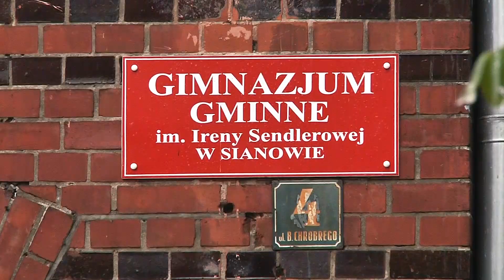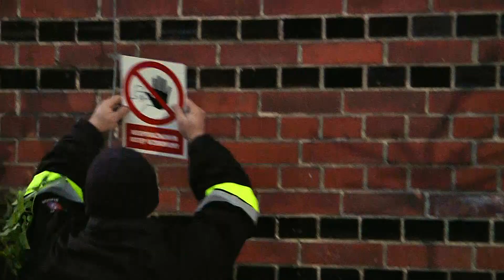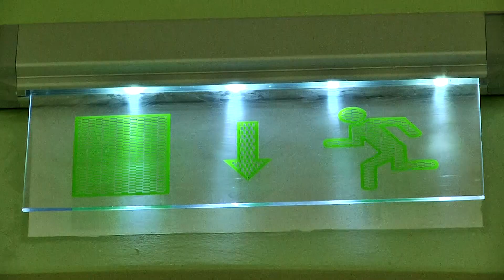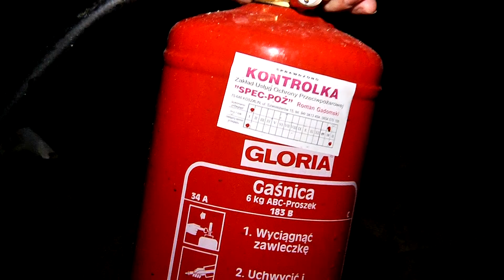Gimnazjum Gminne w Sianowie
Po pięciuset jeden dniach gehenny nauczycieli, uczniów i samorządowców, gimnazjum w Sianowie (jak Feniks z popiołów) powstało na nowo. Zostało wyremontowane i oddane do użytku.  Kilkuminutowa impresja filmowa pokazuje jak to było.